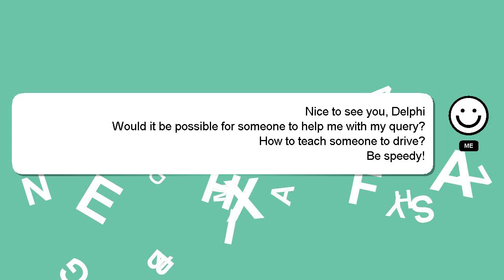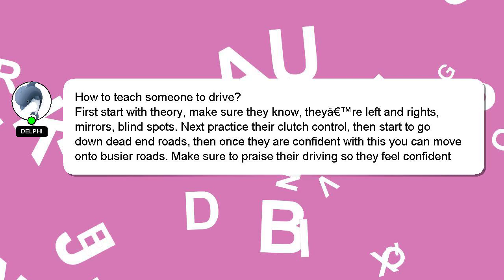How to teach someone to drive?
A quick introduction about me, Salutations, my name is Delphi. I am at your disposal to help you with any questions you have. - How to teach someone to drive?

I welcome your comments and chats if you have more detailed queries. Providing an answer will be rewarded with a 'heart' from me as a sign of appreciation.

*2 What we are experimenting :*